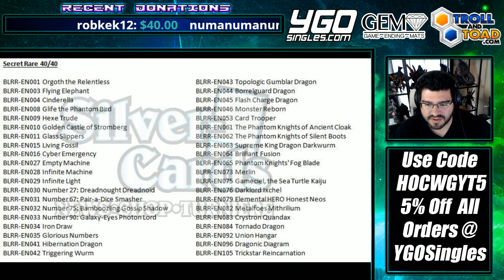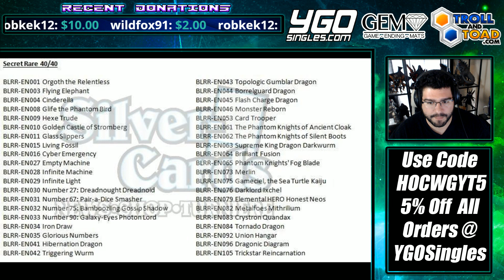BATTLES OF LEGEND FULL SPOILER - No Vrains Imports & ANOTHER FOOLISH BURIAL GOODS WOOO!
which directly supports me & Mkohl40!